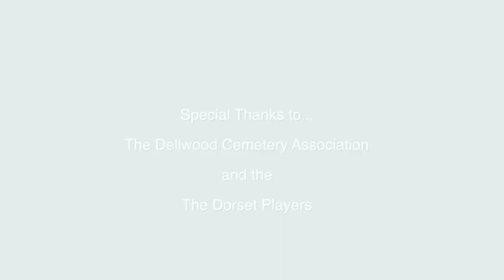Time Stamp - Franklin Orvis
Dellwood Walking Tour continues with Franklin Orvis. Featuring, Laura King as Frank Orvis